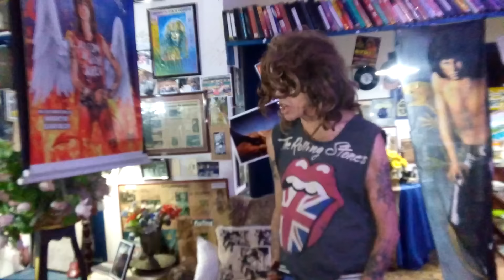Serguei - A volta do boêmio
Eduardo do "Fã Clube - Serguei News" visitando o Templo do Rock em Julho de 2016. Serguei canta, aos 82 anos, "A Volta do Boêmio" a capela.

Saquarema, Rio de Janeiro.